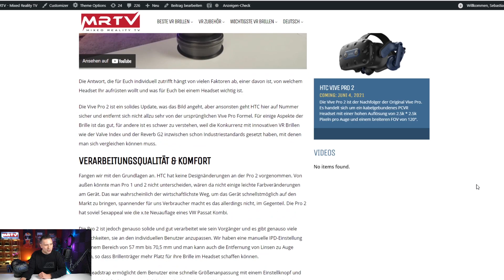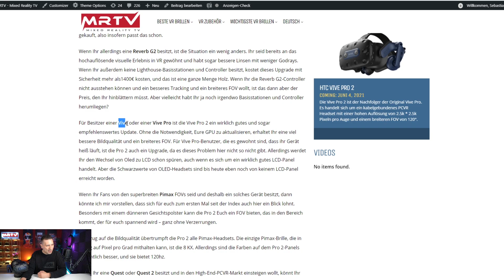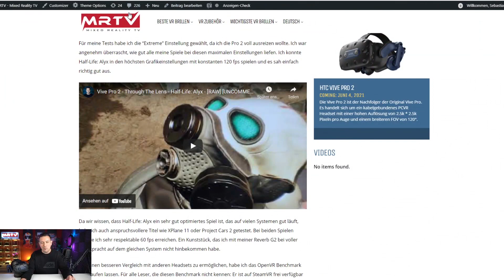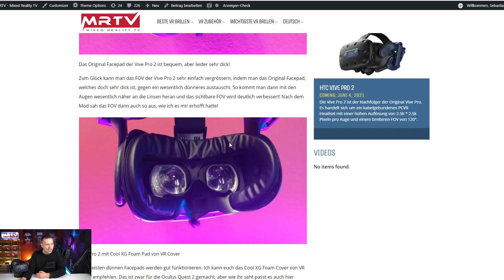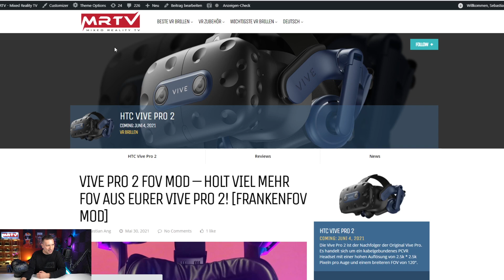Das ausführliche Vive Pro 2 Review in Textform ist da! Auf der neuen MRTV Webseite!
Der Titel dieses Video sagt es schon! Das ausführliche MRTV Vive Pro 2 Review ist da! Und zwar auf der neuen MRTV Webseite. Hier könnt ihr meinen Testbericht lesen:

Und hiermit launcht dann auch meine neue Webseite! Es ist ein Soft Launch, d.h. es ist noch lange nicht alles fertig, und es wird auch noch Fehler geben. Aber ihr könnt schonmal gucken